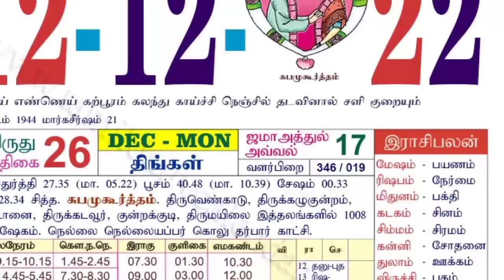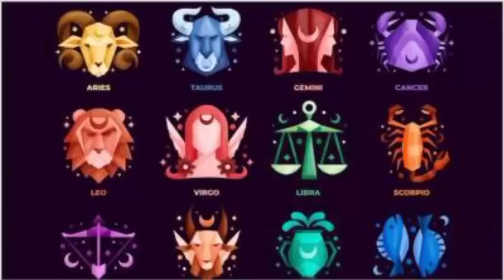நாளை அதிபயங்கரமான ஆபத்து ! தனுசு ராசி இதை செய்தால் ஆபத்து ! 1 நாள் மட்டும் உங்களுக்கு கண்டம் !